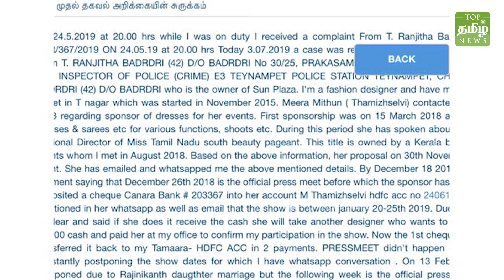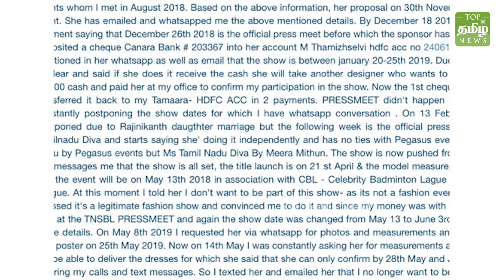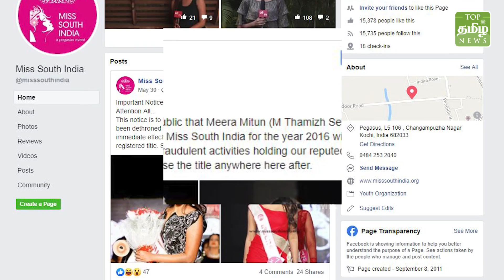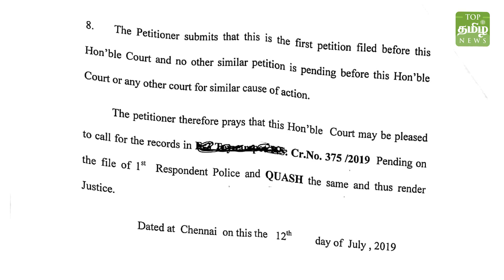மீரா மிதுனை கையெடுத்து கும்பிட்ட ஜோ மைக்கெல் | The Daily Show with AS | Meera Mitun Issue | part - 1